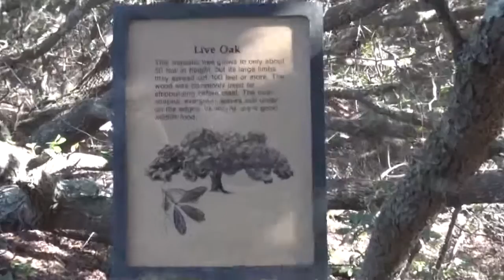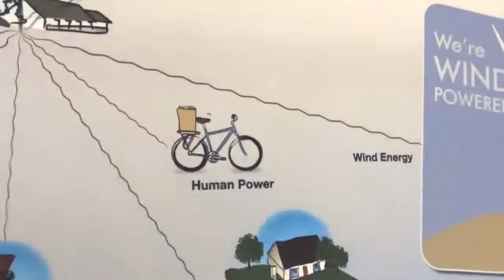Gliding Lessons at Jockey's Ridge State Park NC & Clean Energy Exhibit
Gliding Lessons at Jockey's Ridge State Park NC includes a brief Interview with a Hang Gliding instructor in Kitty Hawk, North Carolina followed by a walk to the dunes and a look at the methods of converting wind power into electricity. Transcription below. RT 2:33

Captions are added, so this video can easily be translated into other languages.  To do so, click on the Settings Gear symbol on the control bar below the video, then click on Subtitles/CC, then click on auto-translate.  When you do, a list of languages will appear.  Select the language you wish to watch in the video captions. ( You may need to scroll down a bit to find Norwegian, et.) When you start the video, the new subtitles will appear in the language you selected.

This 4K video was edited on Final Cut Pro and compressed by HandBrake software.   Filmed on Sony FDR-AX33.

File Name: HangGlidingJockeyRidge1280hbcomkf.mp4

Transcript:
Hi, How are you doing? Good.
Would you let me know what kind of hang gliding lessons you offer here?
Yeah, for sure. We have hang gliding lessons that go on every
day as long as the weather allows it
We are able to teach outside on Jockey's Ridge East Coast's largest sand dune
We get folks flying anywhere from between five and fifteen feet above the ground.
Fly about fifty yards or so. And your instructor runs along with you
coaching you and carries your glider back up to the top. It's a lot of
fun get your feet pulled off the ground
on your own power It's pretty neat Is it fairly safe, I mean . . .?
Yeah, yeah, you know the Wright Brothers came down to the Outer Banks [N.C]
because of soft sands and good winds. Yeah
We still have those same conditions here, so
just like the Wright Brothers came here to learn to fly
We can learn to fly out here on the Ridge You know, it's pretty simple really. A glider's
built to fly straight and level whether we're in it or not, so a lot of people
think that flying a hang glider is complicated and it's really not very complicated. I mean
actually we just teach people to let the glider fly them down to
the bottom of the hill. It works great. OK. Thank you.
Yeah. You're welcome.
[music plays and the sound of wind blowing]
[Signage about clean energy, converting wind to electricity]